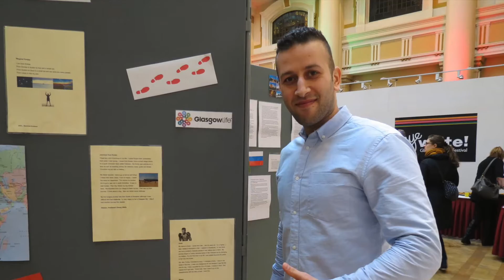Aye Write! 2016 Glasgow's Learning ESOL event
A short film capturing the Glasgow's Learning ESOL event at Aye Write! 2016